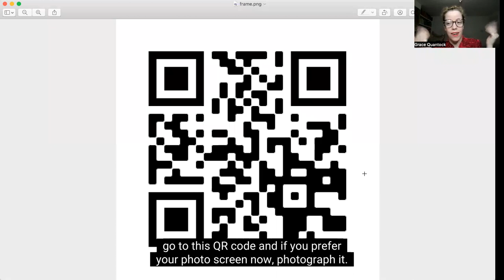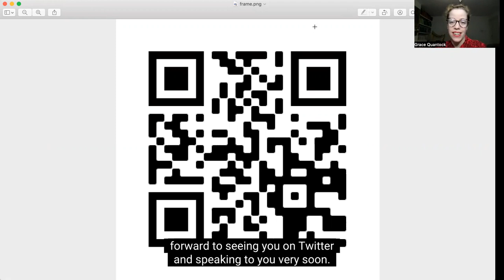Hopeful Futures | Grace Quantock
Item Title | Strand or Project | Watershed
xxShort description copy (2 sentences)xx